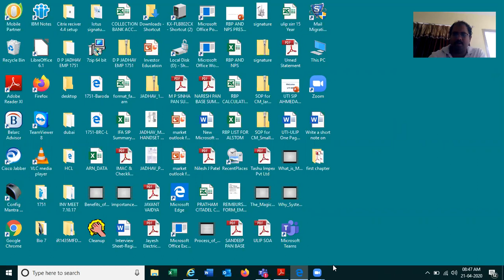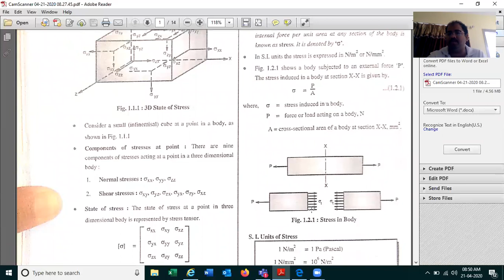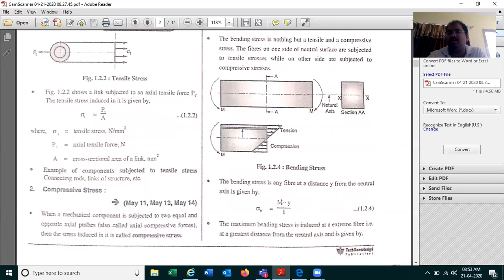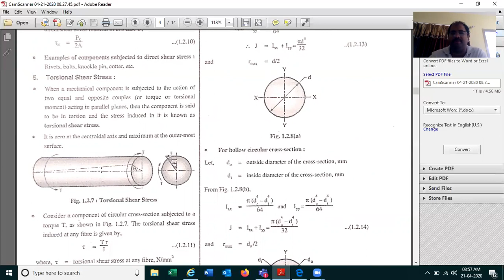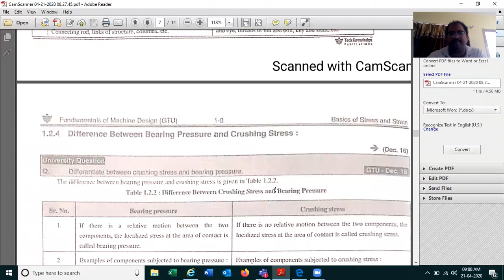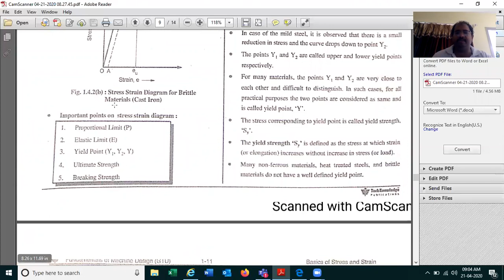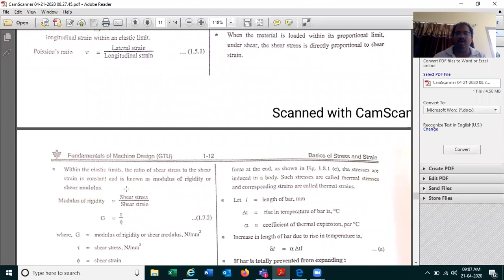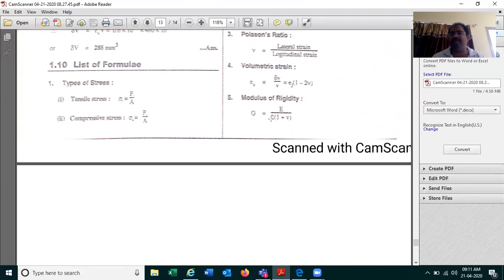basic of stress and strain